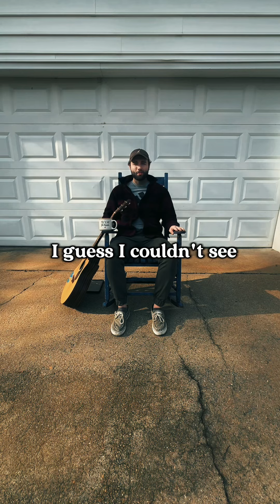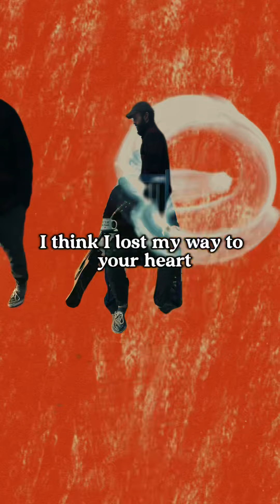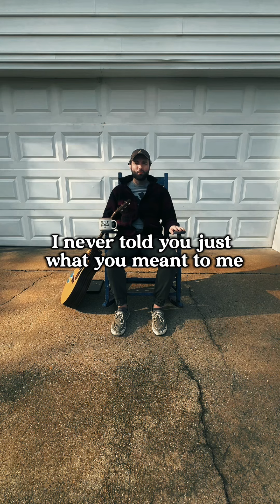What You Meant To Me - Matt Letch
Stream/Buy/Download